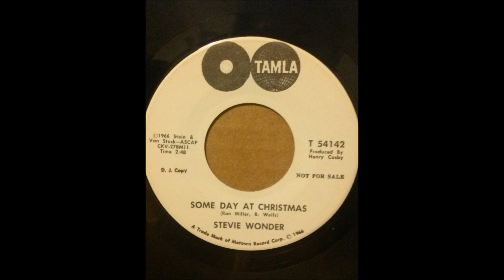STEVIE WONDER ♪SOMEDAY AT CHRISTMAS♪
1966
SOME DAY AT CHRISTMAS
COMPOSER/ RON MILLER, B.WELLS
PRODUCER/ HENRY COSBY